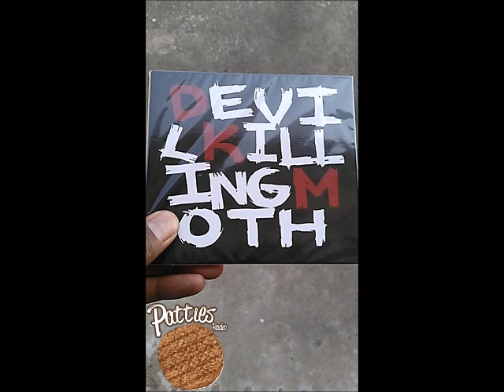PATTIES RADIO - DEVIL KILLING MOTH INTERVIEW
Dan & Ryan of Devil Killing Moth dropped by Patties Radio w/ E.REV to discuss their upcoming release " A Night In the Life Of"

They also perform Oscar, Once I Used To Dream & Mind Boots LIVE in studio, & discuss the huge album release! party featuring Rex Hudson Linear Downfall Only Beast brought to you by Big Heart Sound @ Walter's Downtown MAY 13th

MUSIC PERFORMED BY DKM
Oscar - 06:00 - 10:34
Once I Used To Dream - 26:04 - 30:16
Mind Boots - 38:11 - 41:38

0:00 - Exhale
10:39 - American Pimp
31:31 - The Love

Recorded at Notsuoh